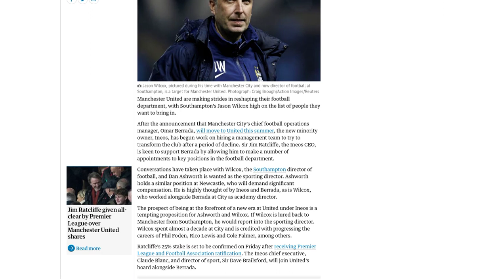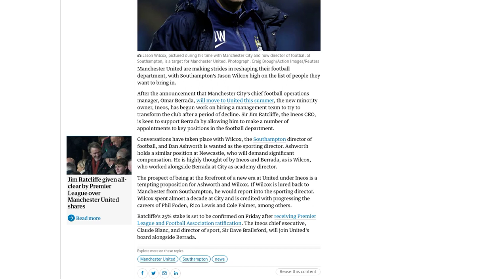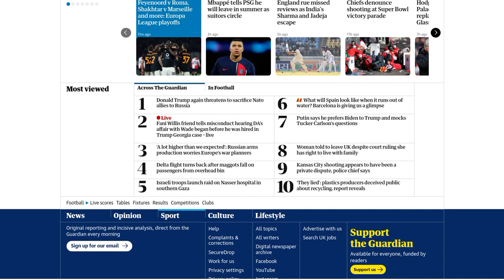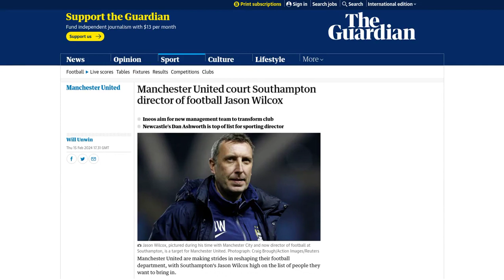Manchester United court Southampton director of football Jason Wilcox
Manchester United is reportedly interested in hiring Southampton's director of football, Jason Wilcox, as part of their efforts to reshape their football department. This comes after the announcement that Manchester City's chief football operations manager, Omar Berrada, will be moving to United this summer. The new minority owner of United, Ineos, is looking to bring in a management team to transform the club after a period of decline. Ineos CEO, Sir Jim Ratcliffe, is supporting Berrada in making key appointments in the football department. Conversations have taken place with Wilcox, who previously worked alongside Berrada at City as academy director, and Dan Ashworth, who currently holds a similar position at Newcastle. Both Wilcox and Ashworth are highly regarded by Ineos and Berrada. Wilcox is credited with progressing the careers of players such as Phil Foden, Rico Lewis, and Cole Palmer during his time at City. Ratcliffe's 25% stake in United is expected to be confirmed soon, and Ineos CEO Claude Blanc and director of sport Sir Dave Brailsford will join United's board along with Berrada.